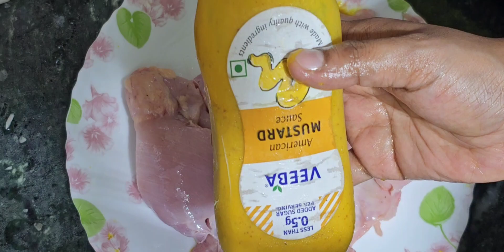Zinger Chicken Burger 🍔by Sky kitchen Tasty,😋Yummy, delicious,Mouth watering Burger by Sky kitchen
Chicken 🐔  Zinger Burger 🍔

Ingredients:

1 spoon - Salt, Black pepper, Coriander powder, red chilly powder, zeera powder,  onion powder, garlic powder mix all spices

Take Thighs boneless pieces Flat the pieces
 add Mustard sauce and spices in thigh chicken  merinate for 1 - 2 hours

Sauces - 3 spoon tomato ketchup,
1 spoon  Red Chilly Sauce,
1 spoon Mustard sauc
2-3 spoon Mayonese